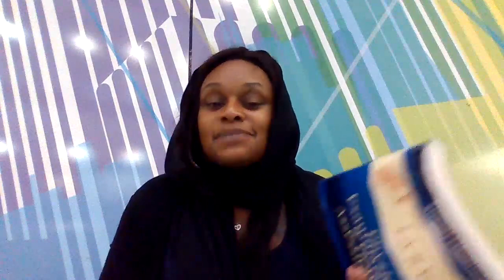You didn't tell me you were coming...